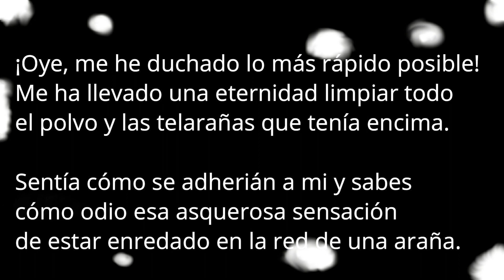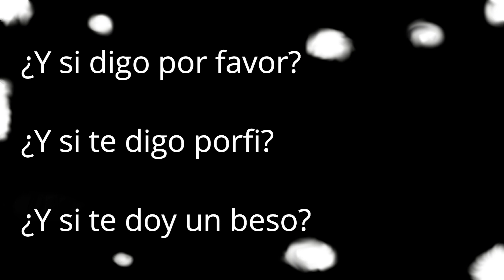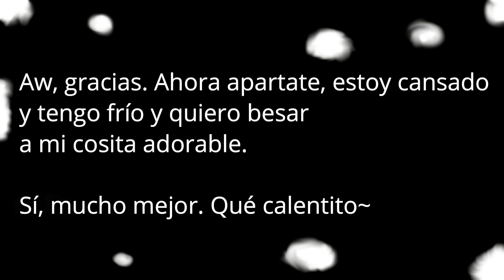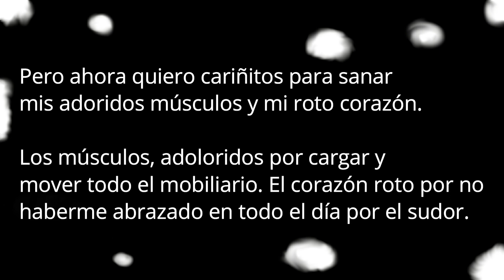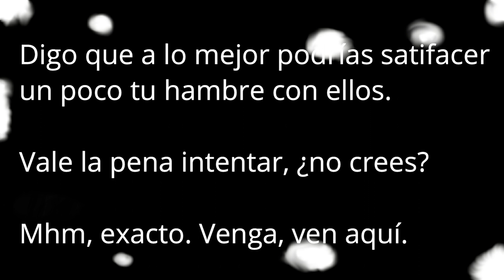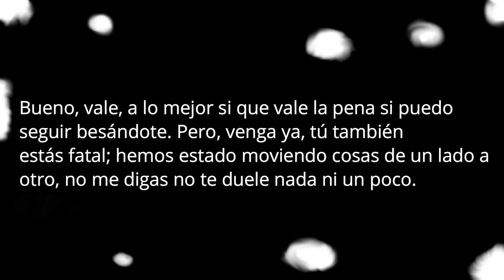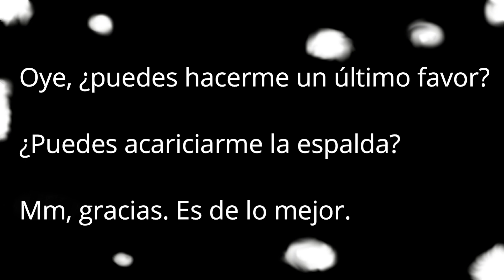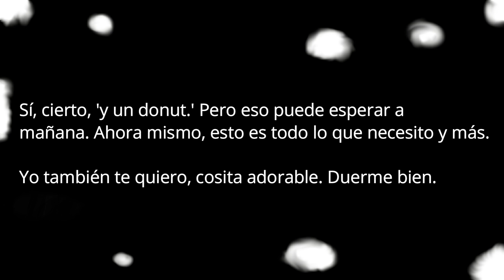Yendo a Dormir con tu Novio tras Mudaros [M4A][Relación][Caricias][Besos][Adorable]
(Este vídeo es una traducción de un script originalmente escrito en inglés. He pedido permiso al creador para realizar una traducción no-oficial lo más acorde al contexto y me ha sido concedida)

"¿Cómo podría negárselo a mi cosita adorable?"